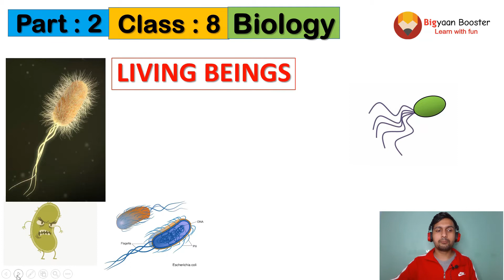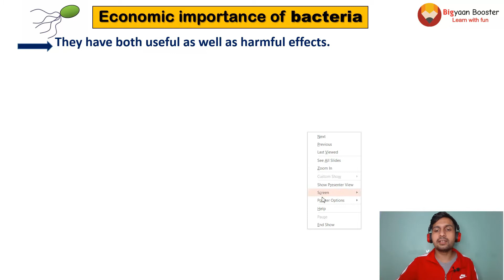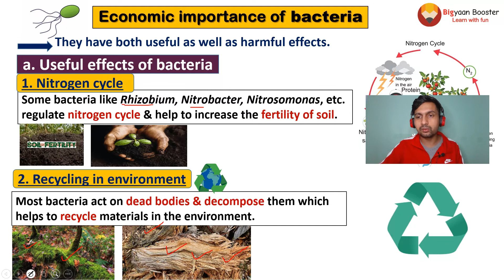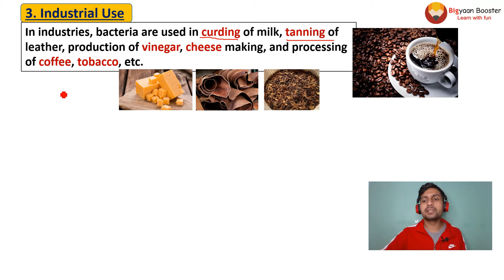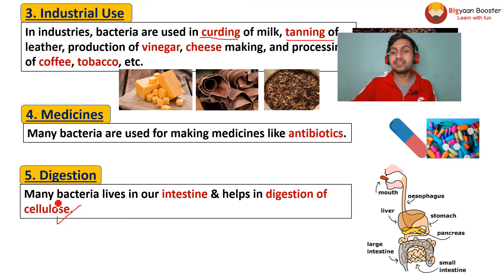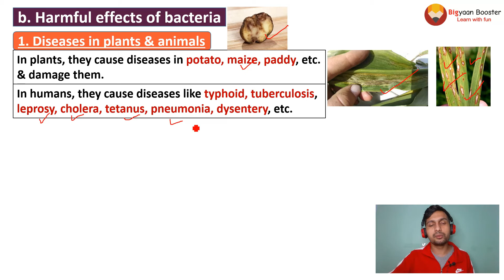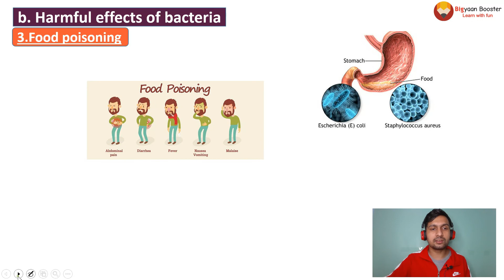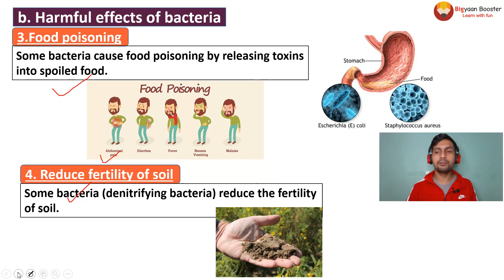Economic Importance of Bacteria || Positive & Negative effects of Bacteria || Class : 8